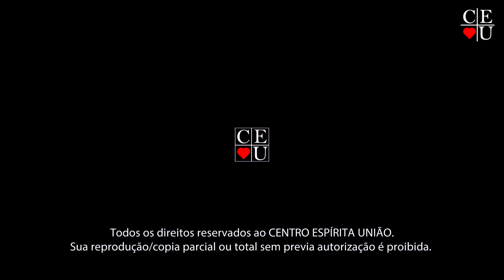Tragédias e resgates coletivos 1/2, Plantão de Respostas com Carlos Thurler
Palestrante: Carlos Thurler
Tema: Tragédias e resgates coletivos 1/2

Tempo: 7:36